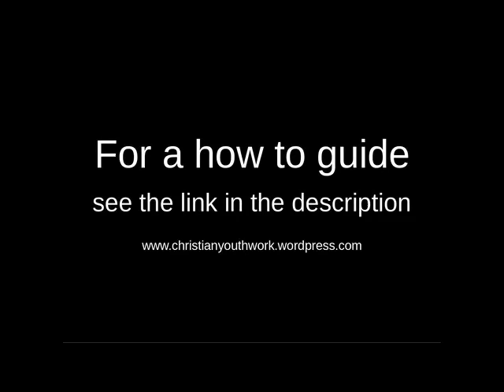Bible Magic Tricks: Noah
The presentation tells the story of Noah's Ark from Geneis chapters 6 to 8. It's designed as a fun visual illustration for Sunday Schools, Christian children's clubs, vacation Bible schools, church holiday clubs, assemblies, collective worship, object lessons etc.